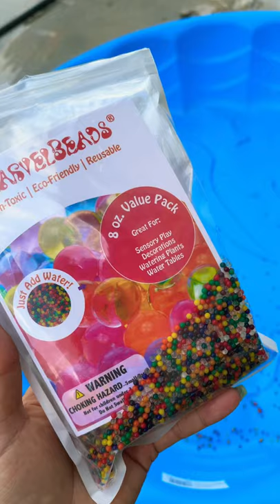Putting makeup with orbeez orbeez makeup #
IN ADVANCE I APPRECIATE YOUR HELP

youngbeautyglow

Orbeez, how to make orbeez
 allmodernmakeup
 hudabeautyliquidmatte
hudabeauty
makeupclips
makeupfanatic1
laurag_143
slave2beauty
stylevideo
1minutemakeup
facial message
Chinese facial message
How to stay young
Saggy skin
Makeup
Skincare
Asmr sounds
YouTube shorts
Shorts video
Shorts shelf
YouTube makeup
YouTube Short makeup
YouTube short beauty
Hudabeauty
Kylie Jenner
Daily makeuo routine
Hair style
Daily hair day
Braided hair style
Ponytail
Braided pineytail
Green stick mask
Green mask
Scam beauty products
Facial masks
Mask machine